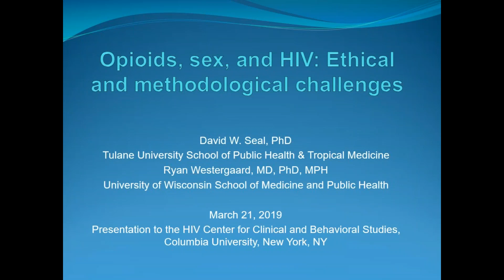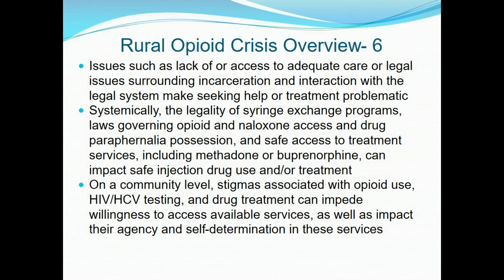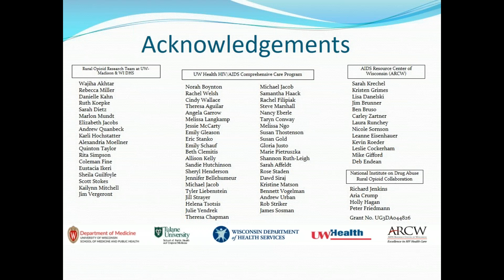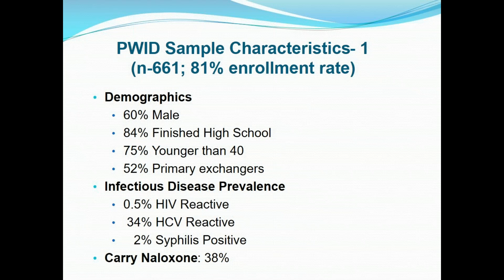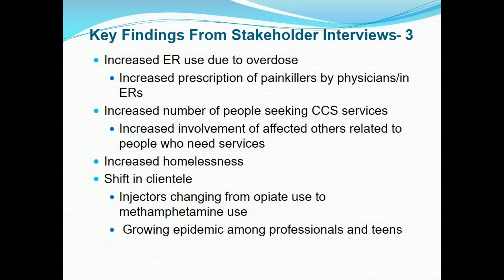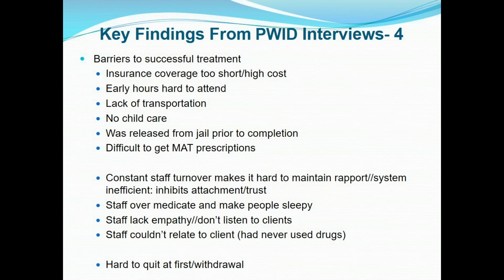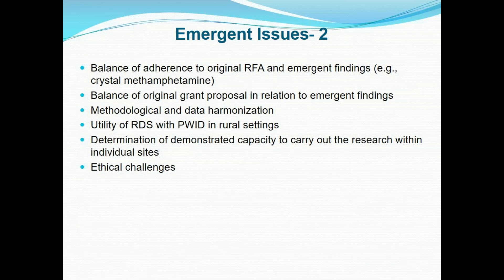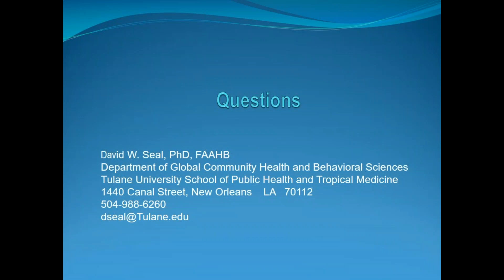March 21, 2019: David Seal, PhD